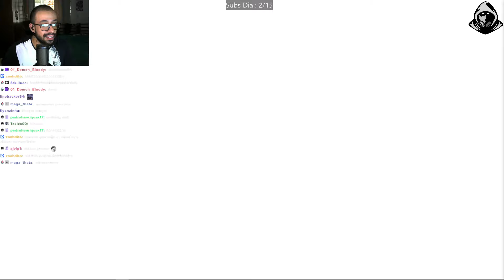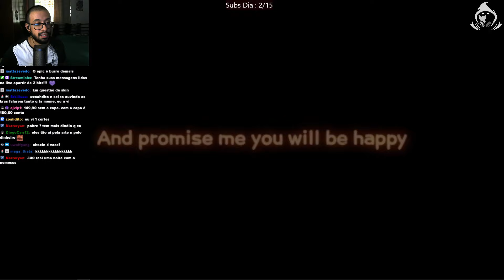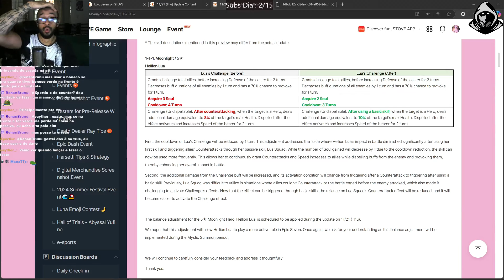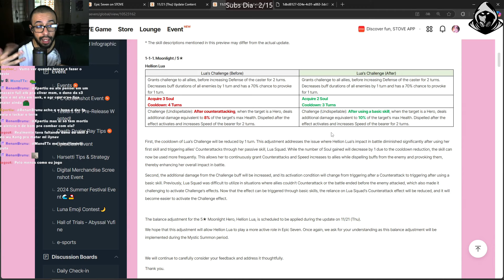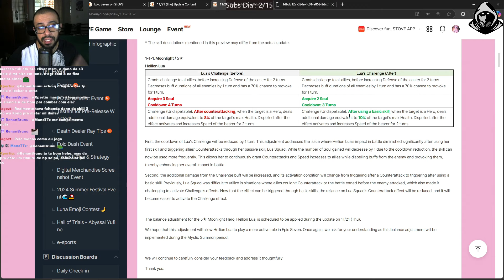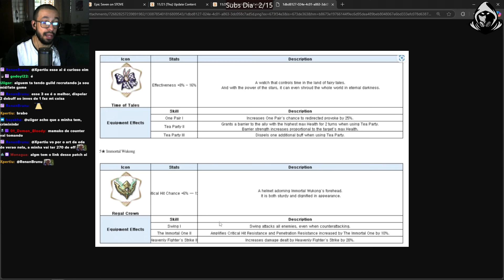Novas Skins para Ravi, Politis e Flan, Buff Na Ml Lua, Novos EE e Eventos - Merurin's React [E7]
A Flan e a Ravi tao hype demaaais!